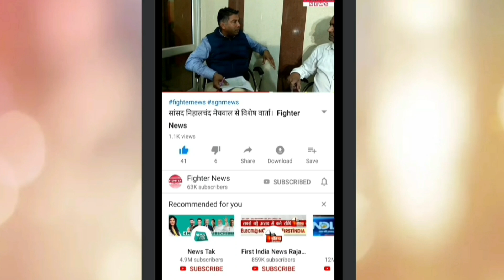"आपका वार्ड आपका नेता" : कांग्रेस की होगी जीत : रुचिका। Fighter News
Fighter News

About This Video :
"आपका वार्ड आपका नेता" कांग्रेस की होगी जीत : रुचिका।
फाइटर के कार्यक्रम, "आपका वार्ड आपका नेता" में आज हम मिले हैं वार्ड नंबर - 43 की भावी पार्षद रुचिका जिंदल से व उनके वार्ड के अन्य सदस्यों से। इस प्रयास में हमने बात की रुचिका जिंदल से व जाना उनके वार्ड के सदस्यों से की क्या है उनके विचार रुचिका जिंदल के द्वारा करवाए गए विकास कार्यों के बारे में।